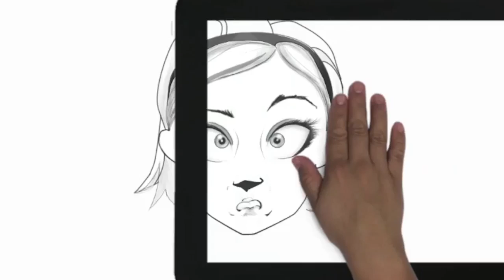Reel Trailer 2m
Trailer for Martinez Media Channel